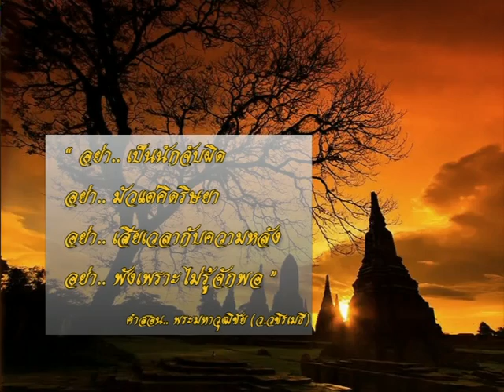รายการเปิดดวง 12 ราศี | 20/01/60 | EP 4/4